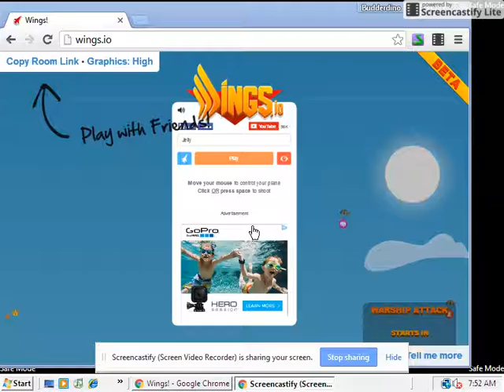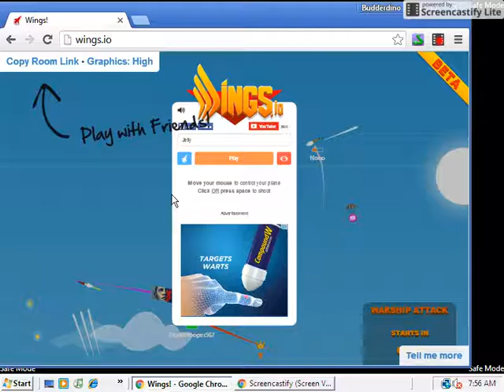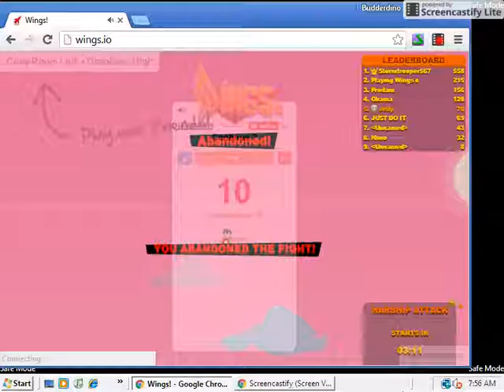Wings.io[Playin with Jelly]